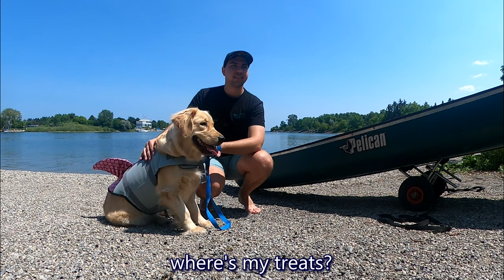Trying to Take a CUTE Picture with HYPER Golden Retriever (BTS)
Taking a picture with Golden Retriever Ellie is impossible! She just won't sit still! Especially when she's at her favourite place... the beach. Here is what happens behind the scenes. Any tips on getting her to stay still and look at the camera?

💜Ellie's Favourite Product (as seen)💜
Shark life jacket for dog's
🎬Filming Equipment 🎬
Camera - Go Pro Max
GoPro Grip and Tripod